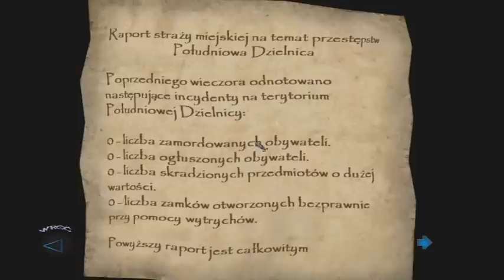Zagrajmy w Thief - Deadly Shadows part 22 -Przepowiednia